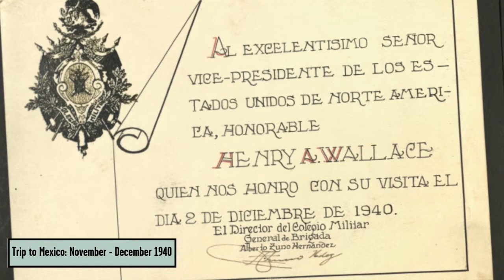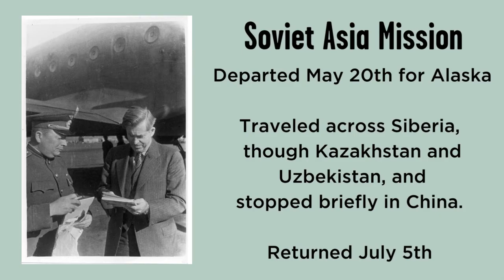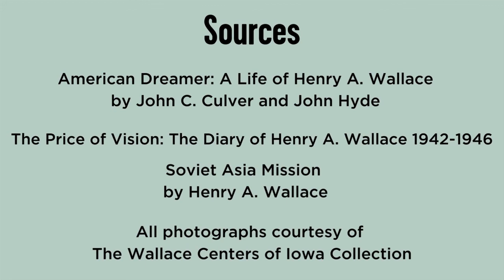Henry A. Wallace's Soviet Asia Mission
In 1944, Vice President Henry A. Wallace set off on a 50 day tour of Siberia and the Eastern Soviet Union and Nationalist controlled portions of China. Using never before shared photographs from The Wallace Centers of Iowa's permanent collection, this video narrates the course of Henry A. Wallace's tour using excerpts from the Vice President's journal and 1946 book, "Soviet Asia Mission."